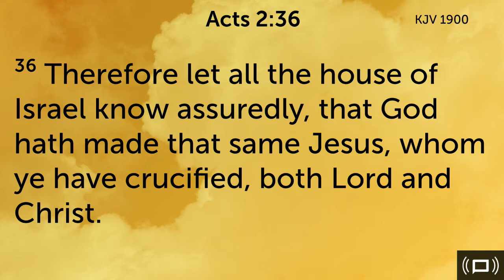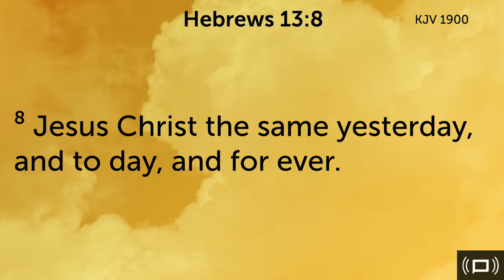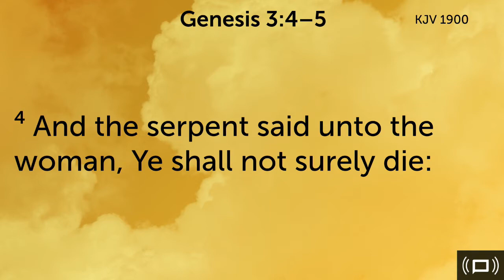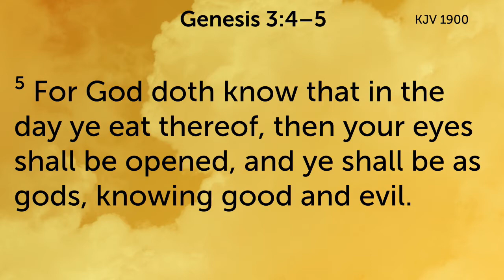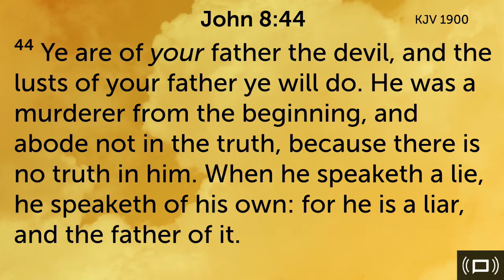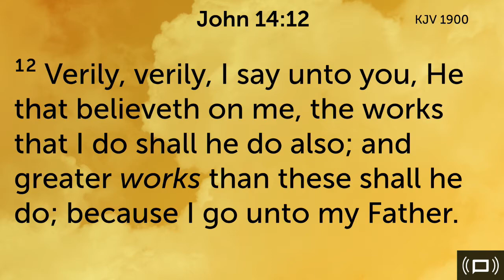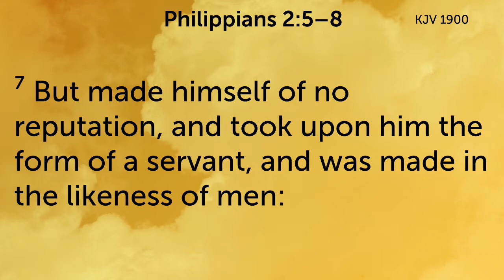Dr Mike Adenitire - The Immutable Jesus (November 19, 2017)